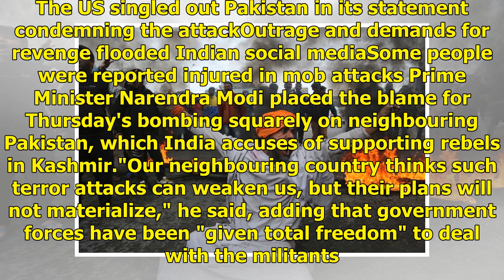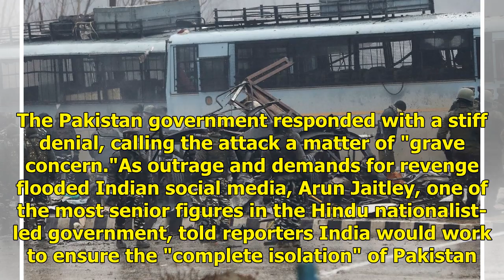India warns of 'crushing response' to Kashmir suicide attack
Posted February 15, 2019 23:55:37 India's prime minister has warned of a "crushing response" to the suicide bombing of a paramilitary convoy in Indian-controlled Kashmir, an attack that killed 44 and is now the deadliest in the divided region's volatile history. Key points. The US singled out Pakist...